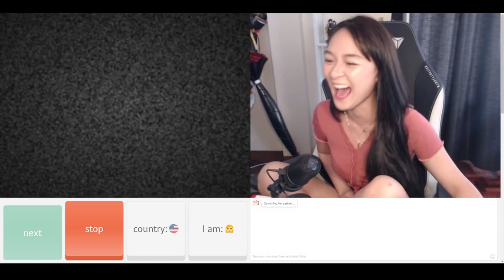COCOMELON PRANK ON OMETV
cocomelon reveal